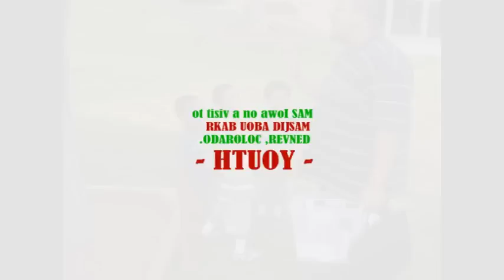MAS Youth on a visit to Masjid Abou Bakr - Denver, Colorado.mpg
MAS Youth (MY) is the department of the Muslim American Society (MAS) which serves young people throughout the United States. We believe that young Americans, with the right tools, skills, and knowledge, have the potential to bring about positive change in their communities.
We identify ourselves as a movement of American youth and young adults who aspire to answer the call of our Creator as put forward in the Divine Scriptures:
"And from among you there must be a party who invite people to all that is good and enjoin the doing of all that is right and forbid the doing of all that is wrong. It is they who will attain true success." (Al-Quran 3:104)
We work with young people to inspire them to understand, apply, and advocate divinely ordained values in the service of the common good. Our core values are service, equality, and justice.
Our programs engage young people, ages 15 to 30, through educational, spiritual, recreational, and social activities. These programs are designed and run by the youth, with the guidance of mentors who share their experiences and provide valuable feedback.